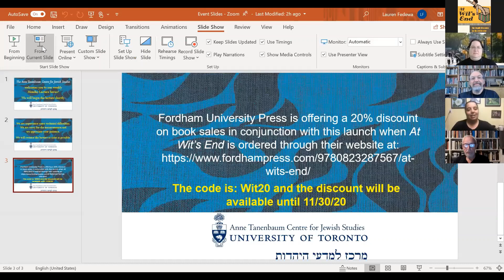Louis Kaplan, Book Launch: At Wit’s End: The Deadly Discourse on the Jewish Joke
Tanenbaum Family lecture

Book launch: At Wit’s End: The Deadly Discourse on the Jewish Joke from Weimar Germany to the Holocaust and Beyond

Professor Louis Kaplan’s most recent book At Wit’s End: The Deadly Discourse on the Jewish Joke explores the fascinating discourse on Jewish wit in the twentieth century when the Jewish joke became a crucial rhetorical figure in the larger cultural and political debates among Germans and Jews against the ideologically charged backdrop of anti-Semitism, the Jewish question, and the Holocaust.

This book launch features remarks and reflections from Professor Kaplan followed by presentations by guest speakers Professor Steven Aschheim (Hebrew University of Jerusalem) and Professor Jennifer Caplan (Towson University), and with the event chaired and moderated by Professor Anna Shternshis, ATCJS Director.

Monday, October 26 at 4:00pm